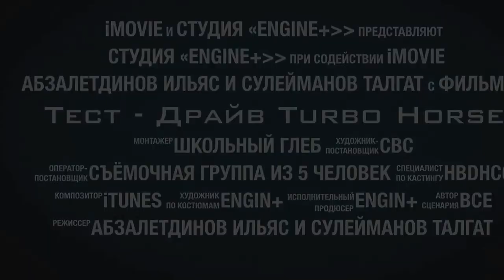Трейлер Turbo Horse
Всем привет! Это первая заставка Тест драйва Turbo Horse.
В этих Тест драйвов можно увидеть классные машины, много всего.
Вот ссылки Организаторов в вк ( Ильяс Абзалетдинов )